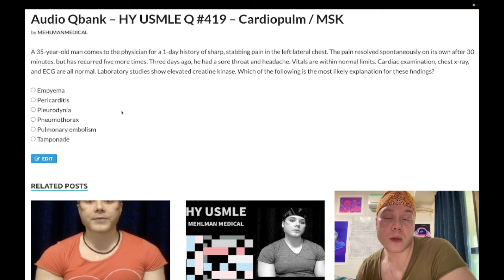HY USMLE Q #419 – Cardiopulm / MSK